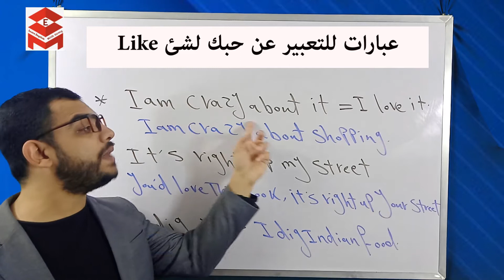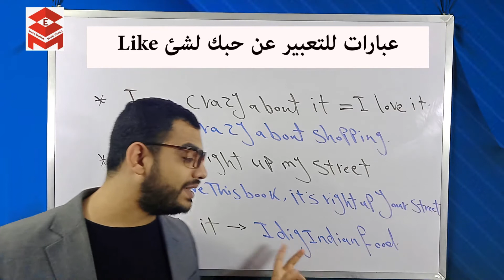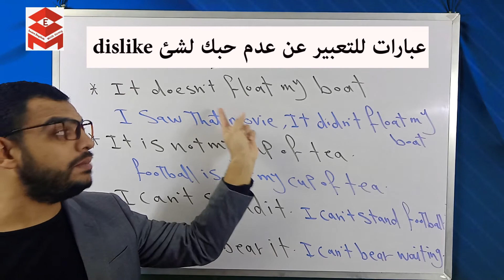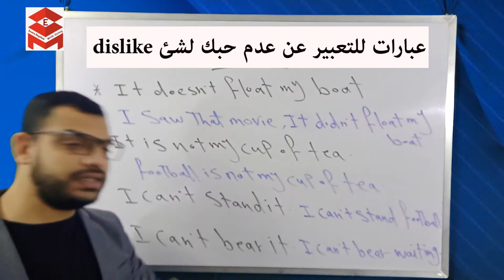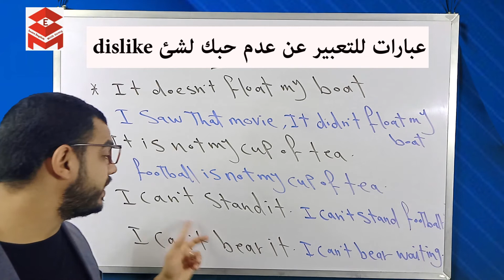دروس تعلم قواعد اللغة الانجليزية -like&dislike الرغبة وعدم الرغبة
دروس تعلم قواعد اللغة الانجليزية -like&dislike الرغبة وعدم الرغبة نشرح لكم فى هذا الفيديو كيف تعبر  عما أحب و ما لا أحب بالإنجليزيةLikes and dislikes

لتحقيق اكبر استفادة من القناة يمكنكم مشاهدة:

قائمة تشغيل كورس تعلم اللغة الانجليزية للمبتدئين من الصفر للاحتراف

علم اللغة الانجليزية من اهم الطرق للحصول على وظيفة فى الوقت الحالى حيث أصبح تعلم الانجليزية من البداية حتى الاحتراف مطلوب الآن بشكل أساسى حيث يلجأ البعض لتعلم الانجليزية من الأفلام أو تعلم الانجليزية من الأغانى بالإضافة إلى تعلم الانجليزية من الأفلام الأمريكية كما يلجأ أولياء الأمور كورس تعليم الانجليزية للأطفال من سن 3 سنوات لكى يتمكنوا من تعلم اللغة الإنجليزية بسهولة ومنا من يبحث عن كورس تعلم اللغة الإنجليزية للمبتدئين كبداية للتعلم ثم كورس الصوتيات باللغة الإنجليزية ومنها إلى كورس المحادثة باللغة الإنجليزية لنتعلم كيف تتحدث الانجليزية باحتراف.